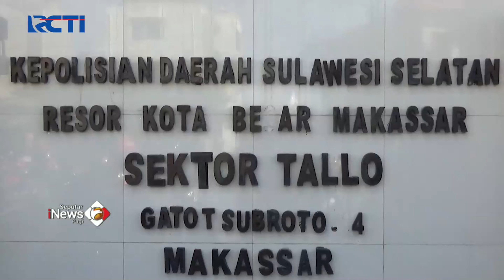Hendak Jual Anak Gadis, Seorang Ibu Dikeroyok Warga di Makassar SeputariNewsPagi 27/10